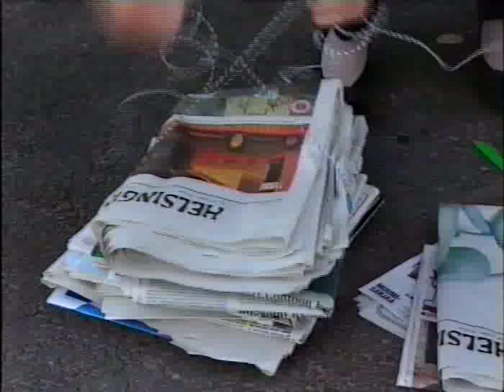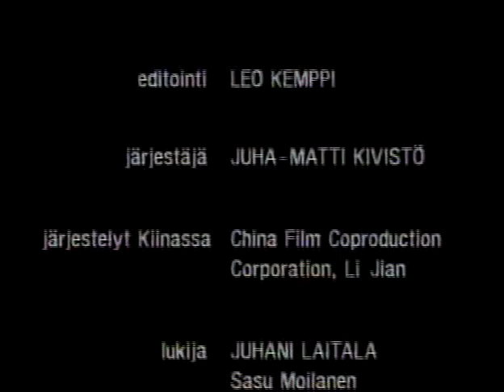OUR COMMON FUTURE? - Osa 2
Mitä tarkoitamme kestävällä kehityksellä? Mitä tapahtuisi, jos kaikki maapallon asukkaat todella eläisivät aineellisesti yhtä hyvin kuin rikkaat länsimaalaiset? Onko tällainen kehitys mahdollista tai edes toivottavaa?

Elokuvan keskushahmoina ovat Ollikaisen perhe Porissa ja Deng Tuangin perhe kiinalaisessa kylässä. Mitä seuraisi, jos Deng Tuangin perhe kuluttaisi yhtä paljon fossiilisista lähteistä saatavaa energiaa kuin Ollikaisen perhe? Mitä seuraisi, jos kaikki kiinalaiset käyttäisivät polkupyörien sijasta yksityisautoja?

Elokuva on osa Mahdollinen maailma-sarjaa.

Ohjaus: Iikka Vehkalahti
Käsikirjoitus:  Risto Isomäki, Iikka Vehkalahti